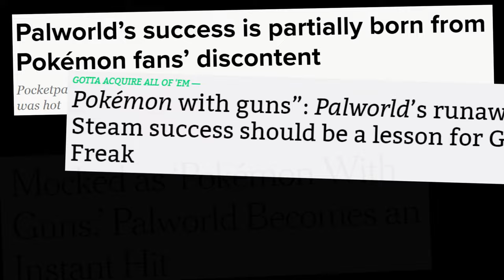PALWORLD THEME SONG (Pokémon Opening Theme Parody)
Gotta Shoot 'Em All!
Based on: Pokémon: Indigo League Opening Theme

Lyrics:
I wanna make the very best
A game that is so fun
Monsters that you can collect
But these ones have a gun

We will listen to fan demand
Threading a fine line
of Copyright, but understand
We will not pay a fine

(On PalWorld
It's on PC!
It's different, can't you see?
(On PalWorld)
Oh, play with your friends!
Then capture and butcher them!
(On PalWorld
Oh look its Mew... SHIT
I hope Nintendo won't sue
It's AI? Well I'm not sure? (Ooh, ooh)
On Pal World! (Gotta shoot 'em all)
On Pal World!